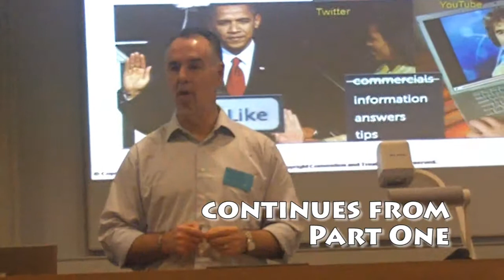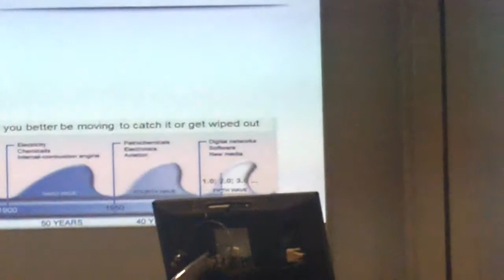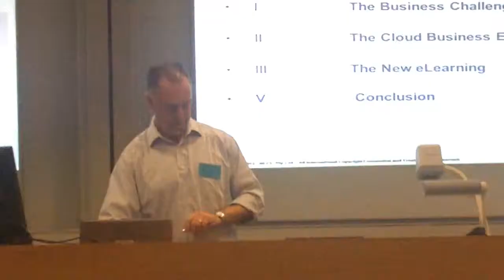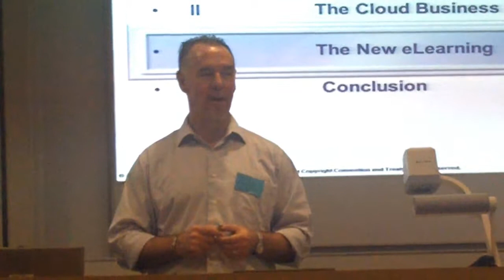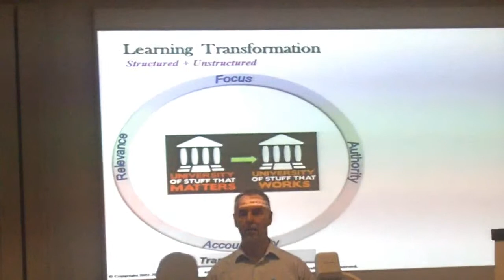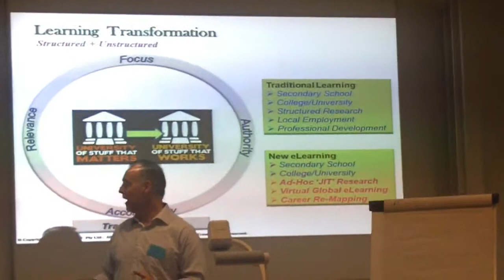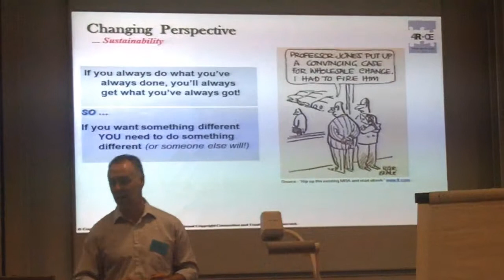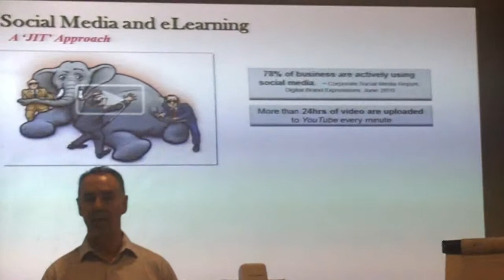Social Media and eLearning Part Two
Enda Eames at the event marking 30 years of the MA in Management Learning and Leadership at Lancaster University